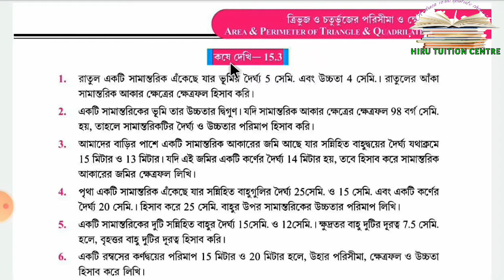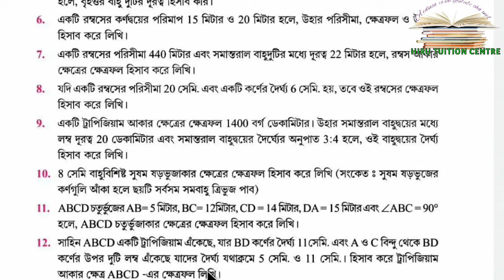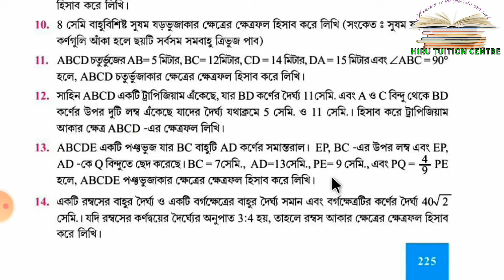class 9 maths chapter 15.3/class 9 math wbbse/class ix//class 9th math exercise 15.3// M.C.Q //S.A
নমস্কার বন্ধুরা চ্যানেলটি ভালো লাগলো   করুন এবং  আমাদের পরিবারের একজন সদস্য হন এবং  শিক্ষা প্রসারে সাহায্য করুন ।

নবম শ্রেণির গনিত সমাধান কষে দেখি 15.2 part 1 ,  1 থেকে 8 নং সমাধান

নবম শ্রেণির গনিত সমাধান কষে দেখি 15.2 part 2,  9 থেকে 14 নং সমাধান

নবম শ্রেণির গনিত সমাধান কষে দেখি 15.2 part 3 ,  15 থেকে 20 নং সমাধান

নিচের লিংকে ক্লিক করে whatapps group  এ যুক্ত হয়ে যান ।

নবম শ্রেণির সকল অঙ্কের সমাধান পেতে নিচে  ক্লিক করুন

কষে দেখি (8.1/8.2/8.3/8.4/8.5)

কষে দেখি (7.1/7.2/7.3/7.4)

gonit probha , math in bengali ,

 math in bengali language ,

 math in bengali language pdf ,

 gonit class 8 , gonit class 8 4.1 ,
 poribesh ও bigyan ,

পরিবেশ ও বিজ্ঞান অষ্টম শ্রেণী ,

gonit academy ,

Math tricks ,

 গণিত class 8 ,

gonit prakash ,

সপ্তম শ্রেণির পরিবেশ ও বিজ্ঞান ,

বিভিন্ন প্রকার ত্রিভুজের পরিসীমা ও ক্ষেত্রফল।

 নবম শ্রেণী।

কষে দেখি-15.2

Class IX Exercise 15.2

class 9 math wbbse,class ix, class 9th math, exercise 15.1,
ত্রিভুজ ও চতুর্ভূজের পরিসীমা ও ক্ষেত্রফল,
নবম শ্রেণির গণিত,
aria and perimeter triangle and quadrilateral,

area and perimeter of triangle and quadrilateral class 9,
area and perimeter of triangle and quadrilateral class 9 15.1,
area and perimeter of triangle and quadrilateral class 9 15.2